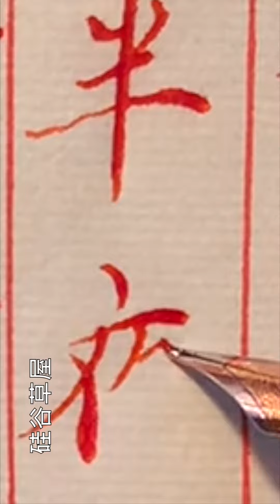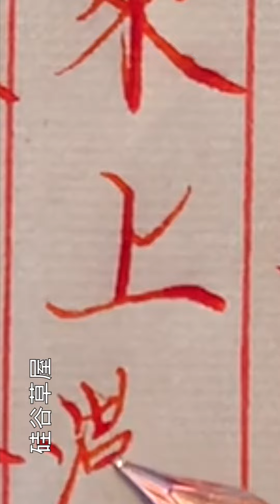【寫字心得】很多人寫字太著急 一筆還沒有寫完就開始走下一筆 這就產生了運筆不到位的習慣 練字就是練習改正這個習慣